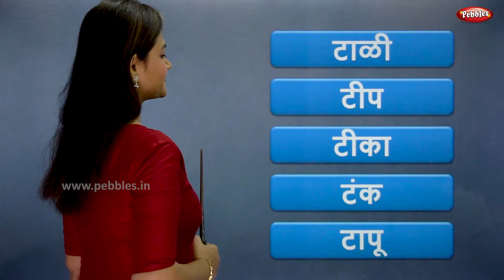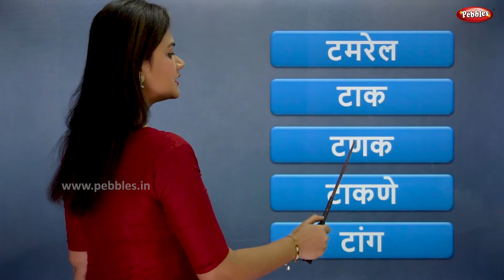Marathi Words | Learn Vyanjan Words From Marathi Alphabets | मराठी शब्द | Pebbles Marathi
Pebbles Marathi Channel present, Learn Words from Marathi Alphabets. Words Starting From Each Marathi Alphabet Vyanjan.

Words From Each Marathi Alphabet,
Words From Marathi swar,
Swar Words,
Easy Marathi Words,
Words From Marathi Vyanjan,
Marathi Alphabets,
Marathi Varnamala,
Marathi Aksharmala,
Marathi Barakhadi,
Barakhadi of all Marathi Alphabets,
Marathi Barakshari,
Barakhadi Marathi,
Barakhadi,
12Khadi
Vyanjan,
Marathi Vyanjan,
Vyanjan Words,
Swar Vyanjan,

Teacher : Saili D.